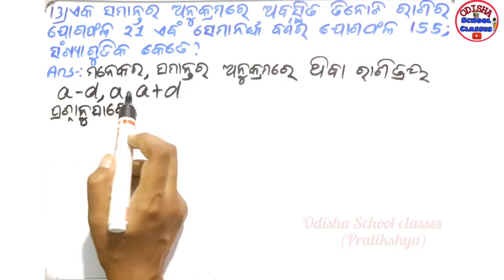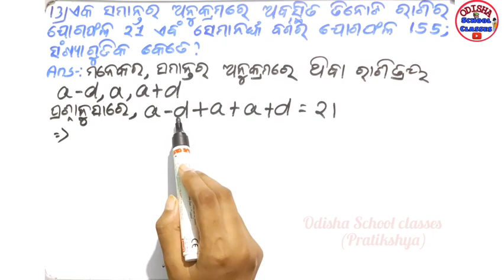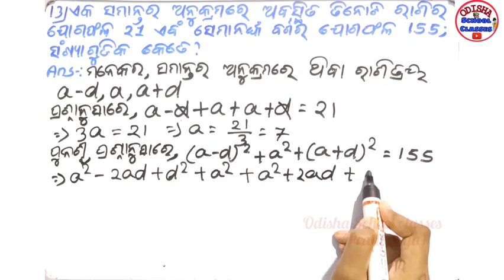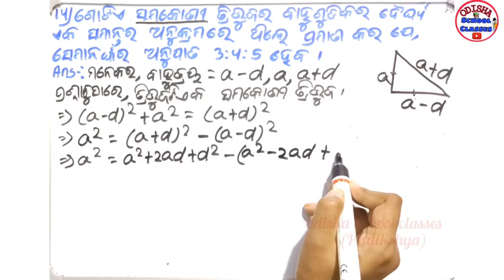10th Class Algebra || Arithmetic progression part 16||Exercise 3a No.13 & 14|| Odisha School classes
Hello Students

In this video I discussed Exercise-3a of Arithmetic Progression  of class 10th algebra.

Class-X
Sub- Algebra
Exercise-3(a) 13 & 14 Number
ସମାନ୍ତର ପ୍ରଗତି
Part- 16